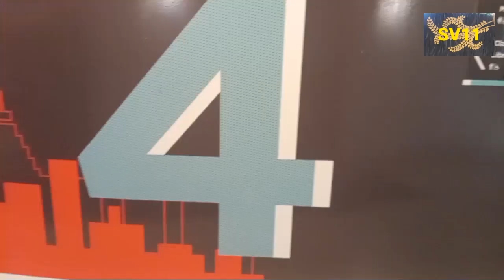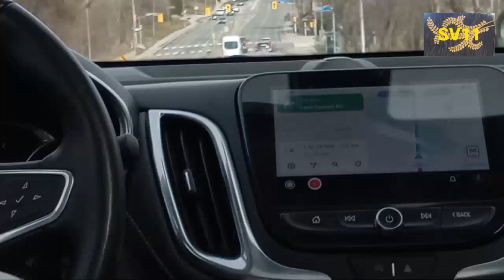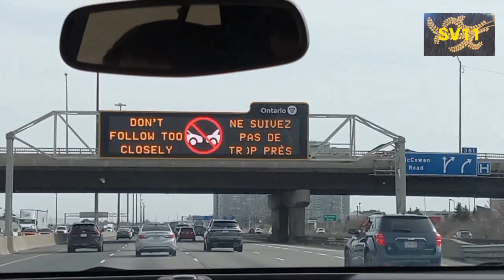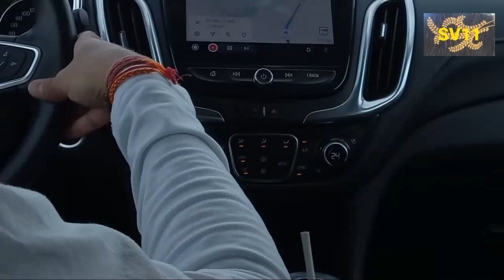Lindsay to Toronto | Travelvlog | Fleming College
In this video, you cam explore Toronto from Lindsay city through car. You can watch beautiful views of the nature as well as tall skyscrapers. The wide view of open grounds and concrete buildings in Toronto. From Peace loving Lindsay to Booming Toronto with Traffic.

You can also watch Fleming College,Toronto Campus.

Rachel
Reuben
Akshit
Akash

Video by : Tanveen Kaur